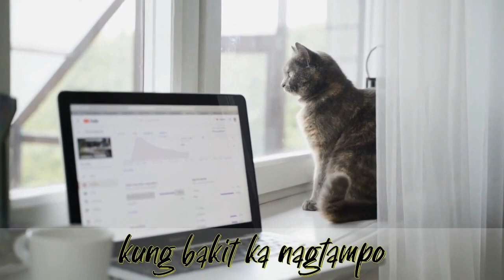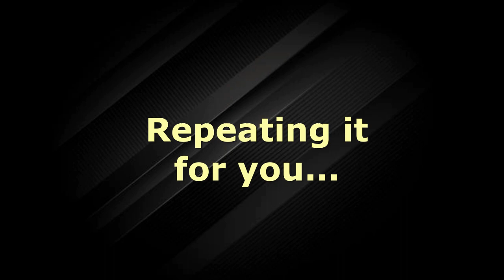(ORIGINAL SONG) DEDMA Lyric Video - Composer Jessie. Saulog/ Sung by jOA (14 MINUTE LOOP - )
Hi Peeps,

DEDMA LYRIC VIDEO - 14 MINUTE LOOP -  Composer Jessie. Saulog/ Sung by jOA
Kanta para sa mga  may kasalanan sa mga jowa nila at humihingi  sila ng tawad, pero dinedema pa rin.

See other songs of jOA AYOKO NA